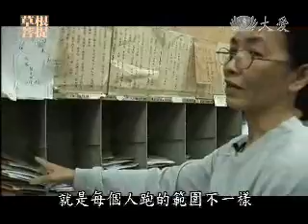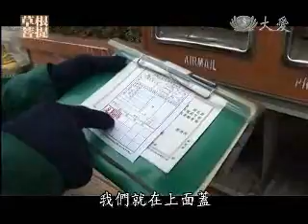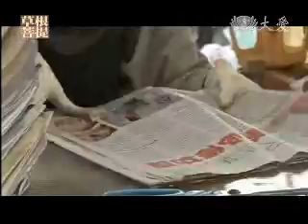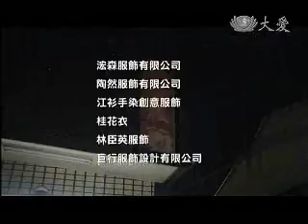20110505《草根菩提》郵差與木棉花(屏東枋寮)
對許多女人來說，走入婚姻是人生最重要、最幸福的事，周淑華師姊二十歲就結婚嫁到枋寮，大家都說她很好命，每樣事情都圓滿順利，想不到十幾年以後，她和先生離婚，人生也開始有不同的境遇，師姊是要怎麼來面對未來，找到繼續走下去的力量呢？